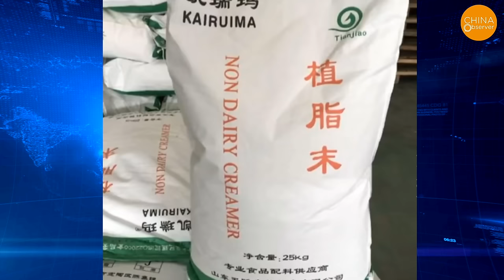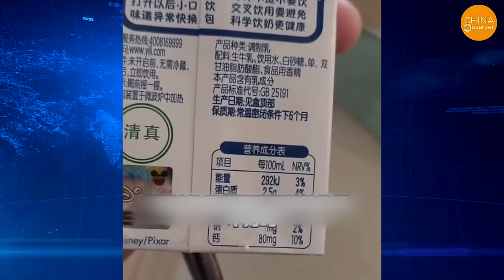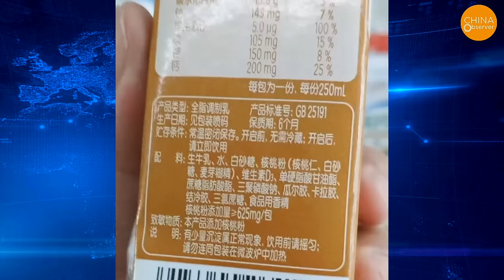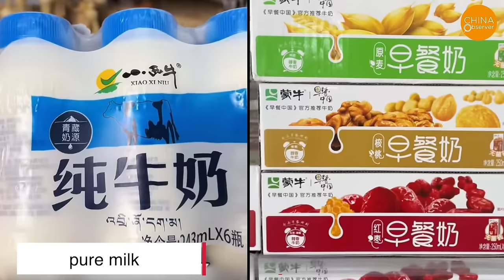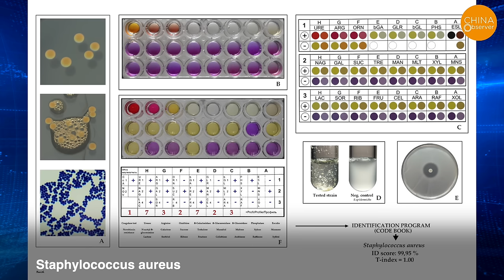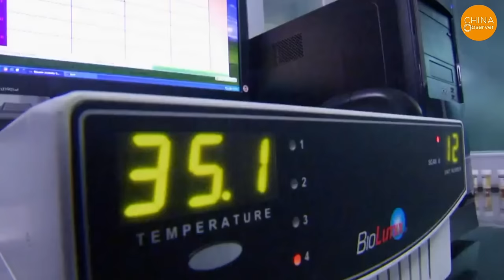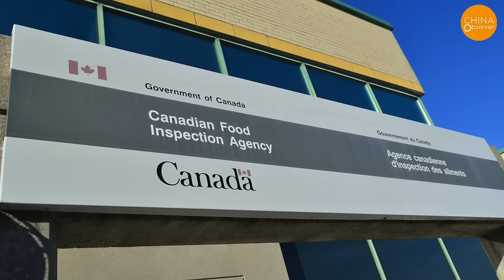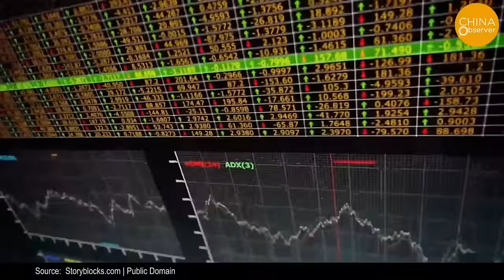Rampant Fake Milk and Yogurt, Containing 19 Toxins, Yet China’s Largest Brand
Zhao Lin, a Health Education Expert at China’s Health Ministry, once exposed a large starch factory in Heze. Zhao Lin witnessed a machine in the factory spraying a yellowish powdered vegetable fat, used in coffee creamer, containing hydrogenated oil and pre-mixed flavorings.
It turns out that these additives were purchased by the largest dairy factory in Inner Mongolia, aiming to increase the viscosity of milk. Zhao is concerned that due to the huge demand for milk, many dairy factories add additives to enhance its taste.
A blogger showcased how to make a bottle of milk in 30 seconds without using a drop of milk.